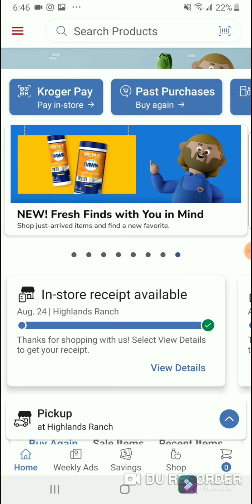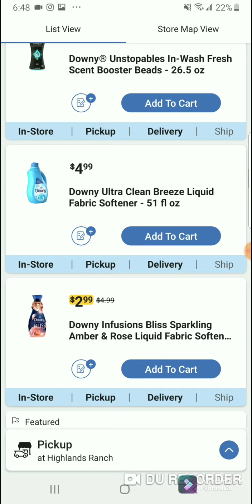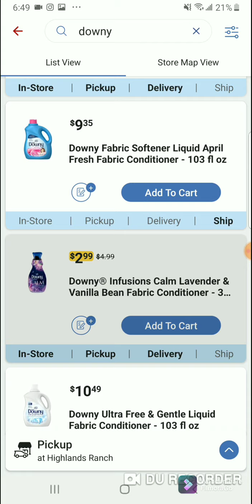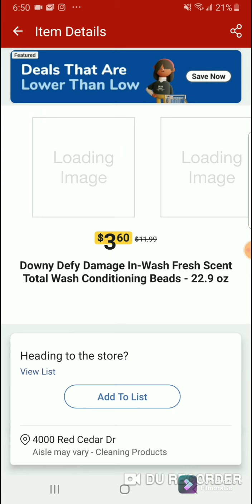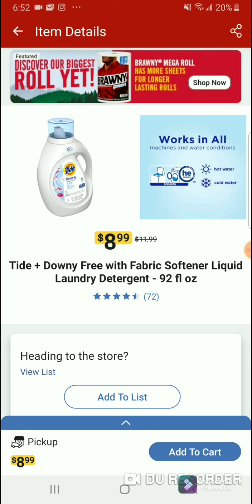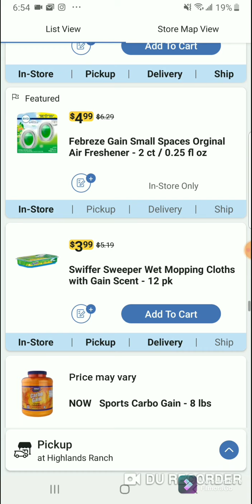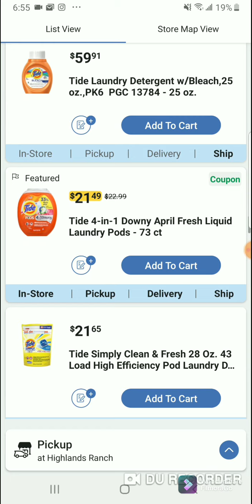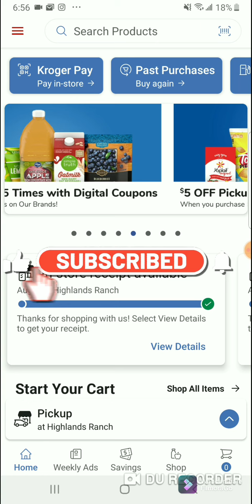🔥🔥🚨🚨Liquidaciones que están para correr 🚨🚨🔥🔥|Pickup y en tienda🚨